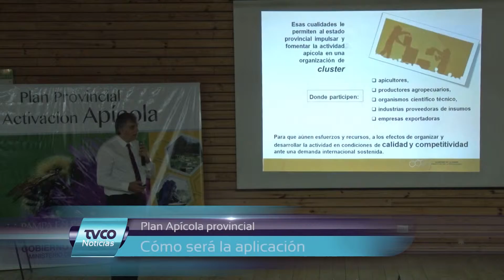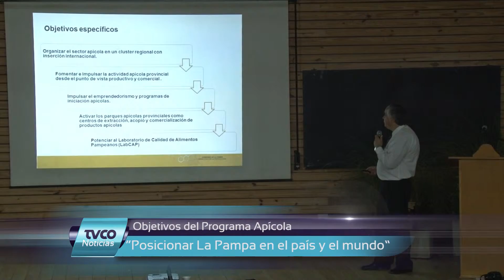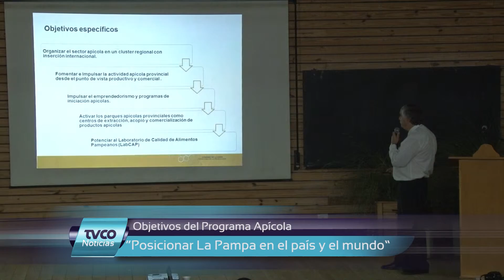Presentación del Plan Apícola provincial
El Ministro de la Producción, Ricardo Moralejo explicó los alcances del Nuevo Plan Apícola Provincial.